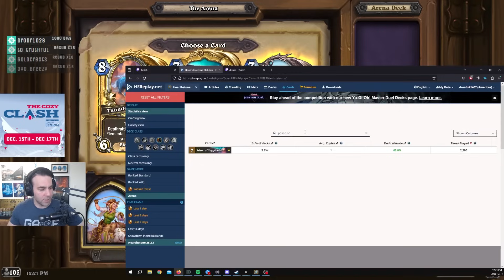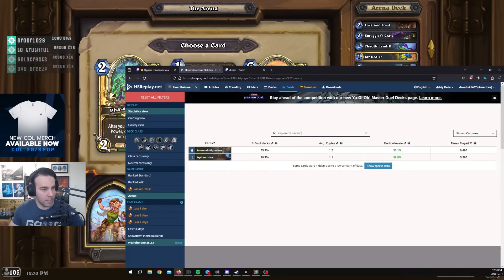Can this BROKEN Hunter Deck Go 12-0?!?! - Hearthstone Arena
This just might be my craziest deck of the meta.  Most games were complete blowouts, and it is kind of insane how often Camouflage Mount just ends games.  We also frequently chained buzzards which isn't really fair... I even Dreads Math-ed a bunch of early game turns but it still didn't matter.  Also, if we somehow needed a save...Yogg delivered!  The deck was 12-0 material, but could it get it done?!?!?